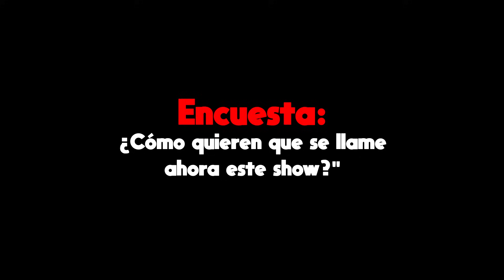Ep. 111 - Volvimos m*erda a Pedro ft Diego Mateus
Iniciamos el año con este gran podcast que tiene como invitado a @DiegoMateus

Recuerden que hay shows - standup puro, para adquirir tus boletas puedes ingresar a
o en instagram toda la información en  @pedrosjokes